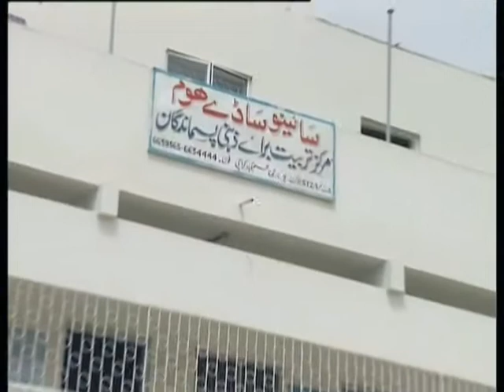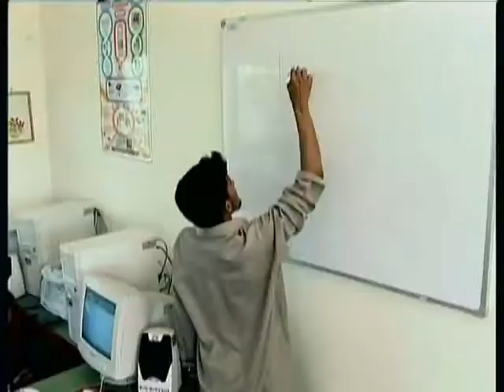Scinosa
Society In Need Of Special Attention.
Scinosa Day Home is located in North Nazimabad, Karachi
This documentary was produced for fundraising purpose.